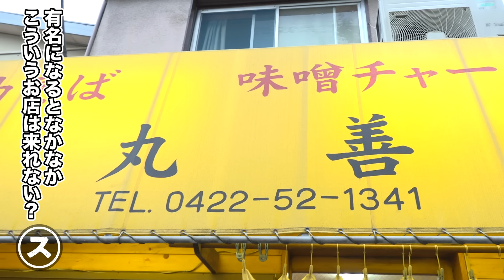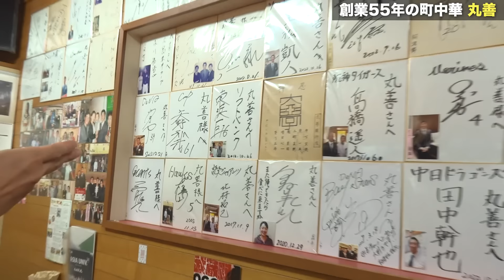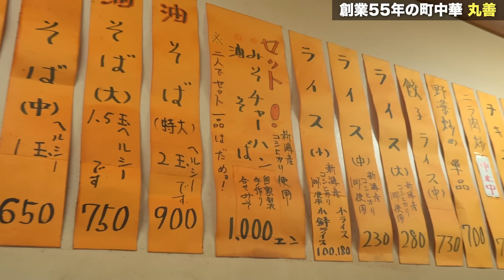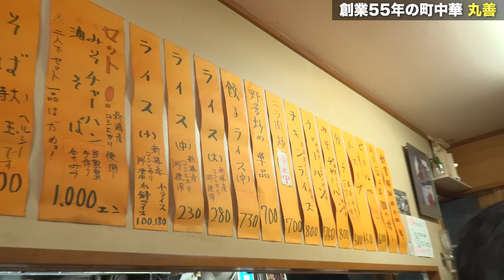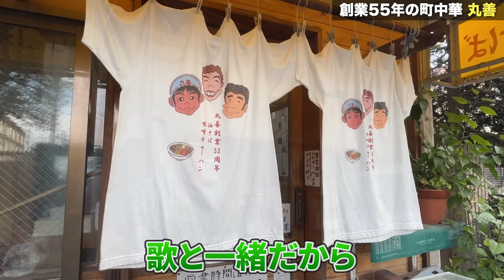【絶品町中華】79歳の鉄人が作る「味噌チャーハン」を前園真聖と福田正博が堪能！住宅街に潜む超穴場飲食店に潜入！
東京都武蔵野市の住宅街に超穴場の「町中華」が存在するということで
前園さんと福田さんが潜入！

そこには、79歳の鉄人が華麗に鍋を振っていた。

数多の著名人も通う、
「味噌チャーハン」を堪能します！

【遊びの募集コメントお待ちしております！】
今後前園さんに挑戦してもらいたい事や、
おじさんにオススメの遊び情報など、

企画・制作協力：Bullz inc.